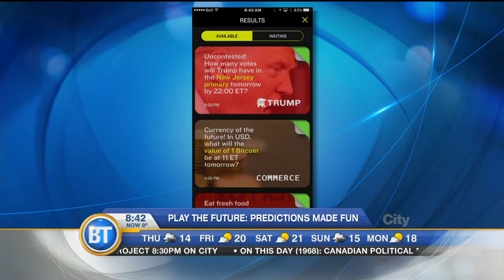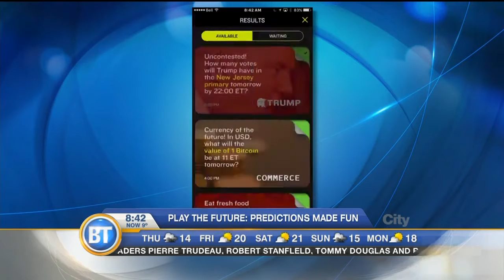Andy Nulman wants you to "Play the Future"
It's testament to Montreal's startup culture: Andy Nulman's latest venture is a game called "Play the Future" that's primed for expansion.